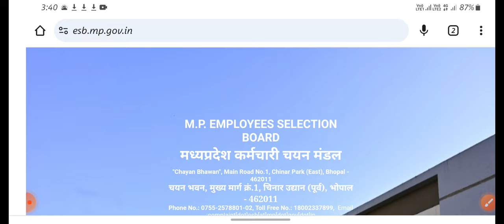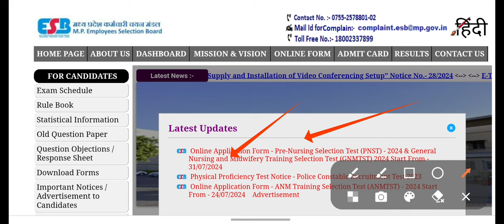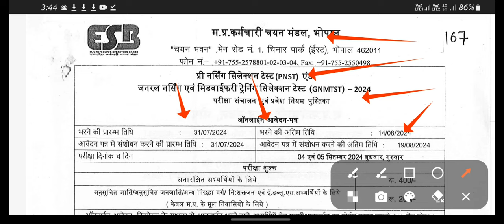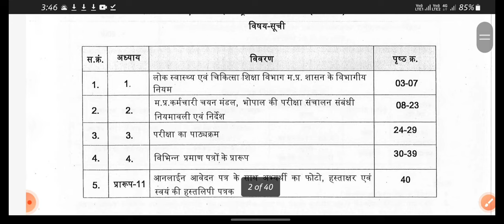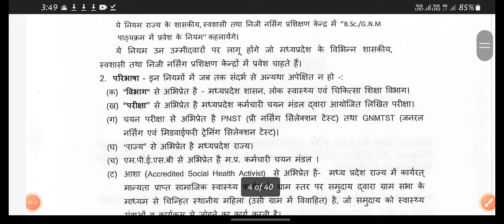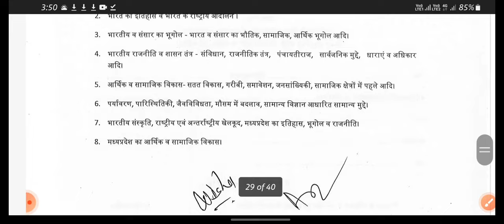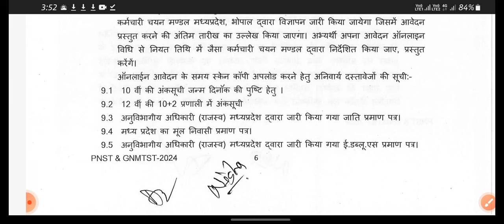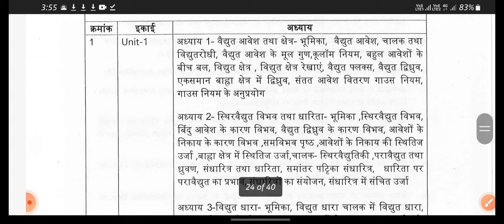MP PNST - GNST 2024 आवेदन चालू - कैसे फार्म भरे कैसे study करे सम्पूर्ण जानकारी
GNST online aplication form chalu ho gaya
PNST online aplication form chalu ho gaya
MPESB PNST ONLINE APLICATION FORM STARTED
MPESB GNST ONLINE APLICATION FORM STARTED
PRE NURSING SKILLS TEST ONLINE AVEDAN CHALU 2024
GNST ADEDAN CHALU 2024.

MP PNST - GNST form fill karwane ke liye contact Kijiye
Nursing Officer Rahul Kumar Malviya

how to apply GNST online aplication form 2024
how to apply PNST online aplication form 2024

How to apply PNST Pre Nursing Skill Test Online form   PNST का ऑनलाइन आवेदन कैसे करे ।

your queries 👇

MP BSc nursing pnst online form kaise bhare 2021

how to fill BSc nursing admission form

MP pnst ka form kaise bhare

MP pre nursing selection test

pre nursing selection test online form kaise bhare

how to apply online BSc nursing test 2021

pnst from kaise bhare
Registration Cum Choice filling for B.Sc Nursing
Nursing Counselling Home
Nursing Counselling
Government Of Madhya Pradesh
Department Of Medical Education
Dme Counselling
Dme Counselling 2021
PNST Counselling
PNST Counselling 2021
B.Sc Nursing Counselling
PNST Counselling Kaise Kare
PNST Counselling Online Kaise Kare
PNST Counselling Kaise Kare 2021
pnst counselling 2021
pnst counselling 2021 date
pnst counselling 2021 cut off
pnst counselling 2021 kaise kare
pnst counselling 2021 documents
pnst counselling 2021 mponline
mp pnst counselling 2021
gntst pnst counselling 2021
mp pnst counselling 2021 date
pnst nursing counselling 2021
bsc nursing counselling 2021 in Hindi
bsc nursing counselling ke liye kya kya document chahiye
bsc nursing counselling 2021 mp
bsc nursing counselling kaise hota hai
bsc nursing counseling date 2021
bsc nursing counselling date
bsc nursing counselling 2021 Madhya Pradesh
bsc nursing counselling form kaise bhare
Online Pnst counselling
PNST काउंसलिंग ऑनलाइन फॉर्म कैसे करे
B.Sc काउंसलिंग चॉइस फिलिंग ऑनलाइन